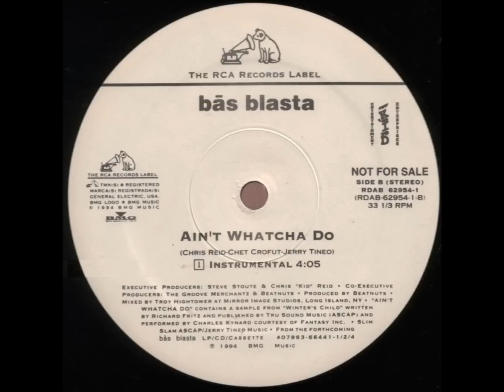Bās Blasta - Ain't Whatcha Do (Instrumental)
Produced by The Beatnuts.